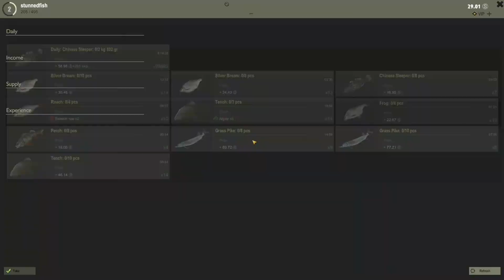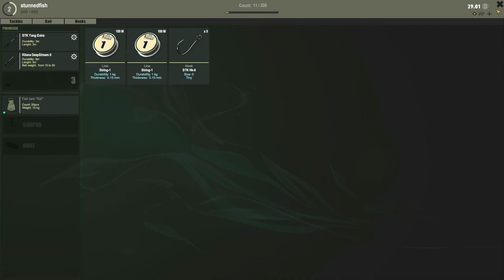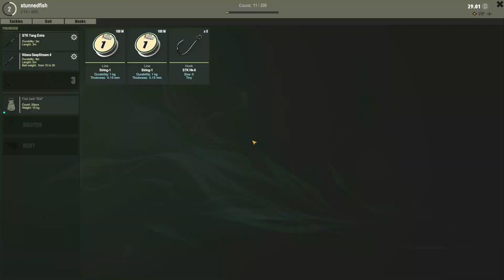TheFisher Online | #3 | Hook, Line and Two Broken Sinkers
theFisher Online. My first foray into feeder fishing in Belarus.